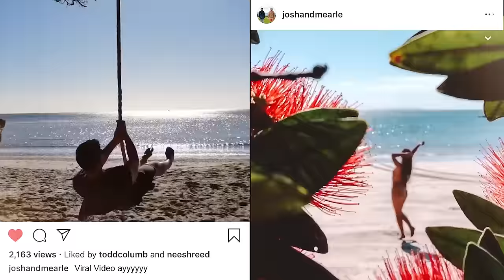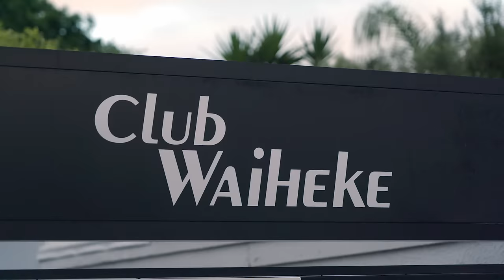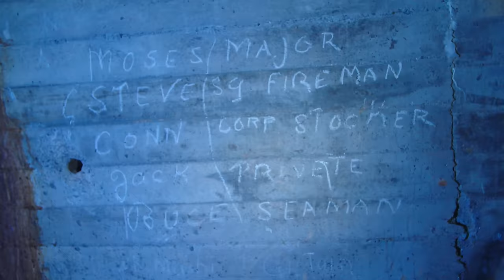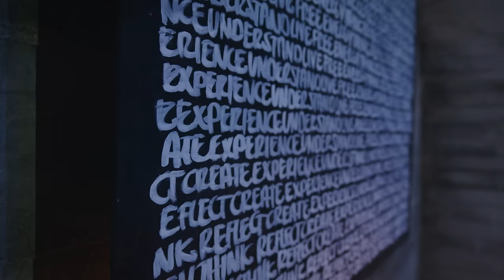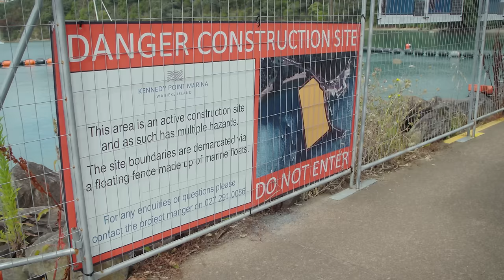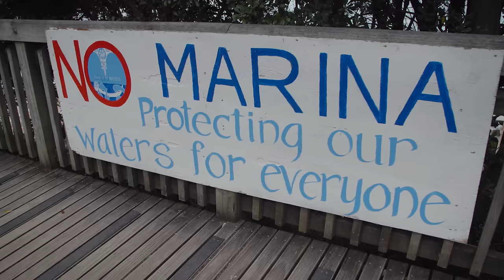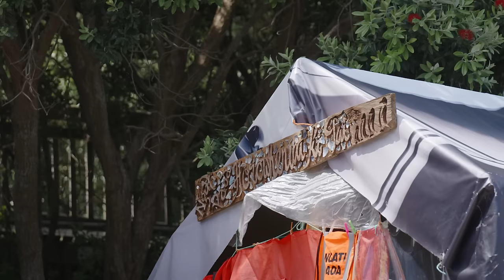Underneath Waiheke Island - Documentary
What was once a quiet haven for small communities of hippies and free-spirited creatives, Waiheke Island has grown rapidly in mainstream popularity over the years, and times have changed.

Now dubbed ‘The Island of Wine,’ Waiheke is dominated by its countless vineyards and tourism attractions, and one million visitors flock there every summer to experience the high life.

But how has this endless pursuit of luxury impacted the island?

Josh and Mearle are here to investigate!

Here's the link to watch on FB (there will be a youtube video too if you get stuck):

More behind the scenes clips on Instagram @mearle.nz and @joshhall.nz